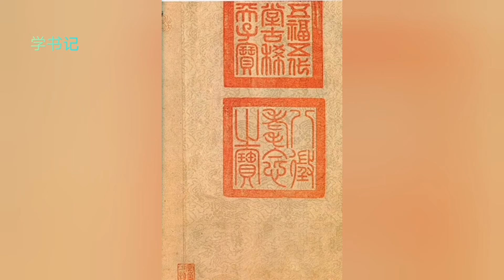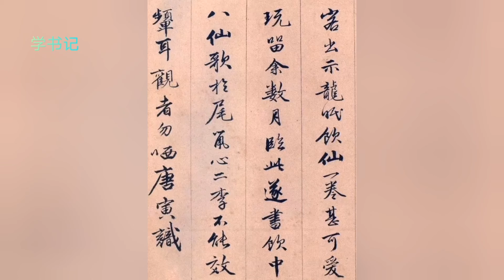唐伯虎 饮中八仙歌 TV